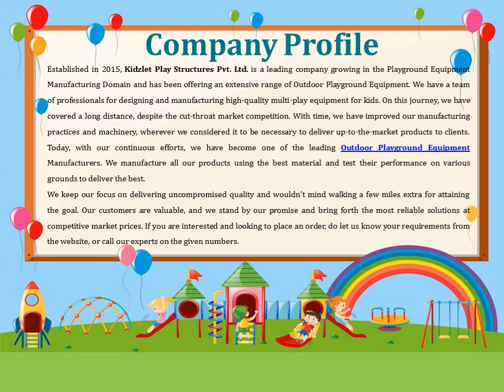Open Gym Equipment In Nangloi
Kidzlet – one of the best Open Gym Equipment Manufacturers in Nangloi, has years of experience serving the best fitness equipment. We promise to match your demands without any delays. We have different gym solutions available at competitive market prices. Send your inquiry or call to know more.